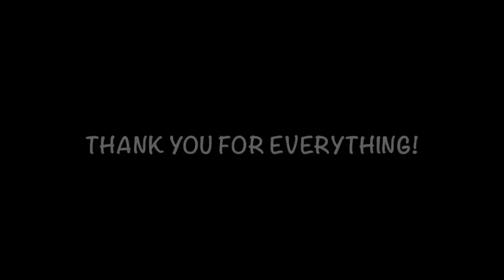Simple Miniature Birthday Cake Tutorial: Polymer Clay How-to & 20K+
Watch in HD & Open me!

Today I'm going to show you how to make a very simple birthday cake! For this tutorial you will need:

- Polymer Clay " I use translucent, sahara, yellow, white and red clay"
- Dotting Tools
- Blade
- Round cutter

This is my first time I make a miniature cake... I know it's so bad but I uploaded this video because I really wanted to thank you for all the support that you give me every day and especially because you make me love what I do so much more :)
I love all of you, guys!
I hope you like this tutorial and please request more videos in the comment section down below for a chance to get your username featured in one of my upcoming tutorials! See you later :3 bye bye